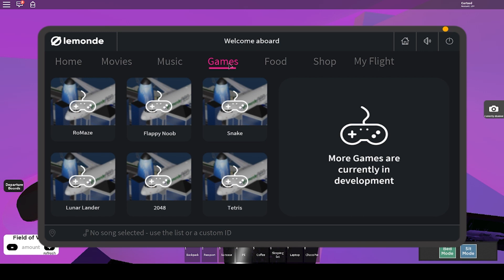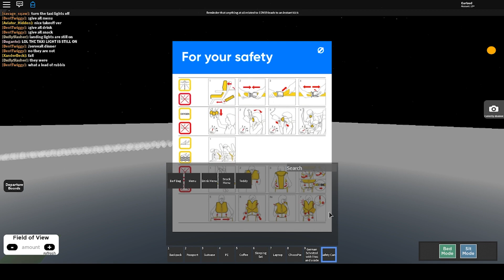LeMonde Airlines | Airbus A321neo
Attended a LeMonde flight!